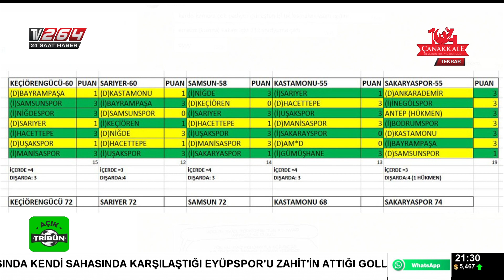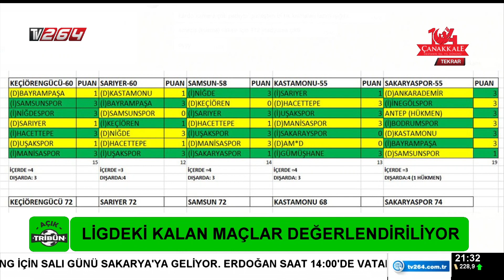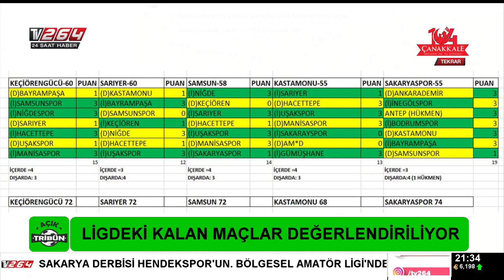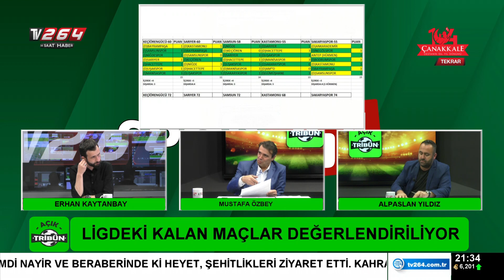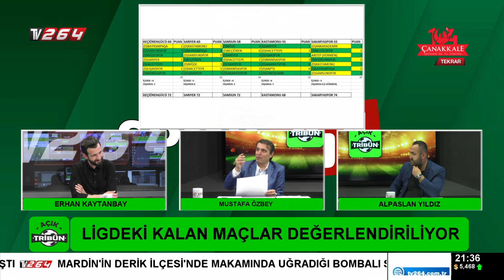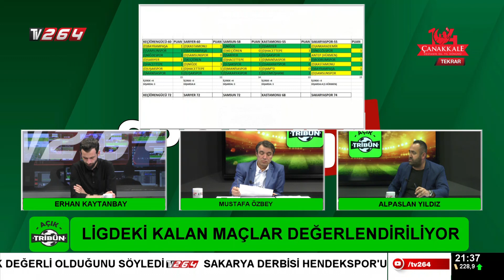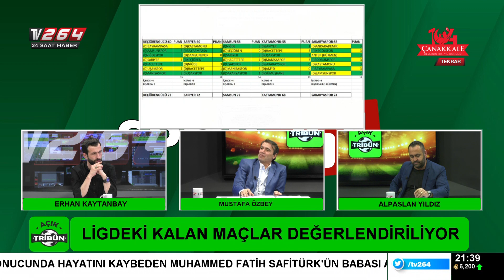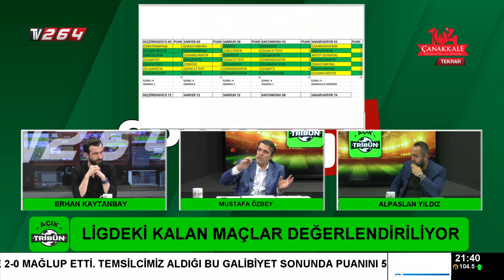Açık Tribün 17.HAFTA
Erhan Kaytanbay'ın sunumu, Alpaslan Yıldız'ın yorumlarına bu hafta Mustafa Özbey eşlik etti.

Sakaryaspor'un Eyüpspor galibiyeti, Ankara Demirspor müsabakası ve direkt şampiyonluk şansı değerlendirildi.